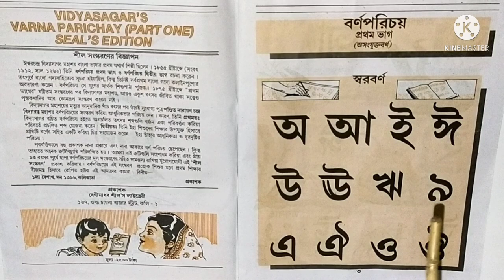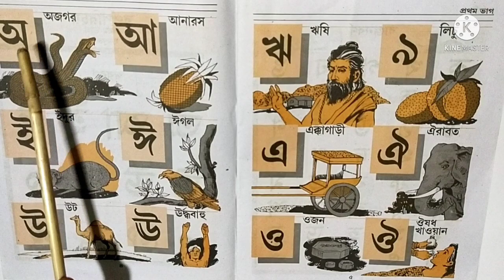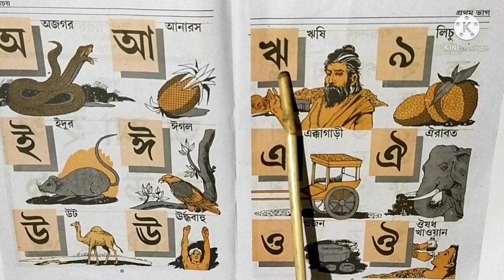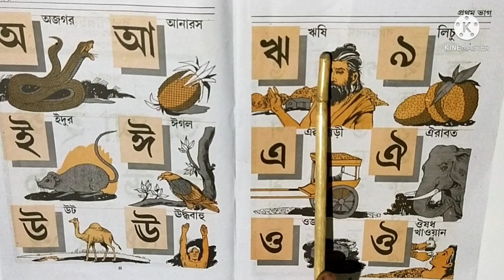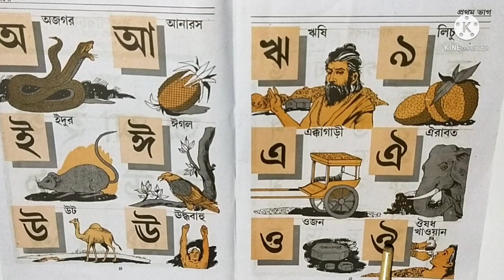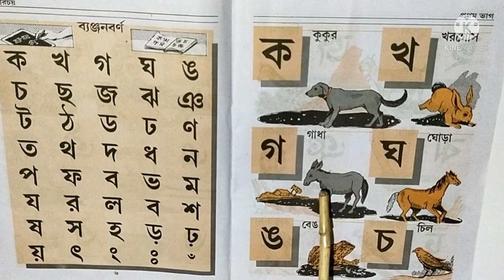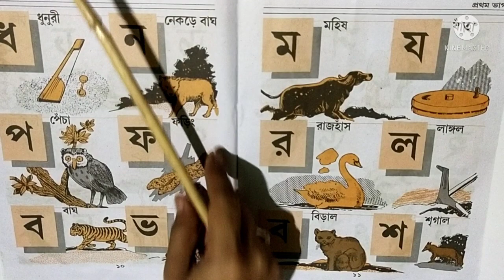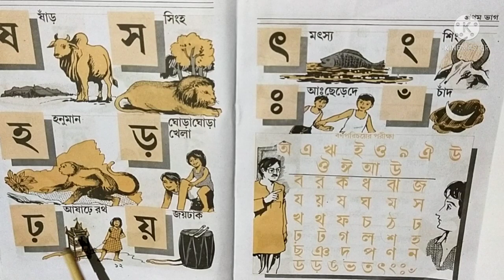স্বরবর্ণ এবং ব্যঞ্জনবর্ণ একটি ভিডিওর মাধ্যমে। Saravana banjonborno video.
Bangla Saravana banjonborno. বাংলা ব্যঞ্জনবর্ণ। ক খ গ ঘ ঙ। Bengali alphabet.Bangla bornomala,Bangla Saravana banjonborno,বাংলা ব্যঞ্জনবর্ণ,ক খ গ ঘ ঙ। Bengali alphabet.,Bangla alphabet for children,Bangla alphabet learning for kids,Bengali alphabet rhymes for children,Bangla alphabet writing for children,বাংলা বর্ণমালা,bangla bornomala,Bengali Alphabet,Alphabets Banjonborno,Bangla bornomala banjonborno,banjonborno song,Bangla Banjonborno,bangla alphabet,banjonborno sorborno,banjonborno bangla,banjonborno lekha,Banjonborno,ক খ